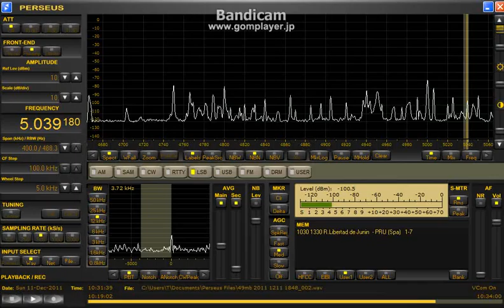5039.18kHz Radio Libertad de Junin Opening 2011 Dec11 1030UTC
FLAG　CODARが東では聞こえなかったらしいのですが当地ではご覧の通りorz
2000過ぎまではずっと出てました。